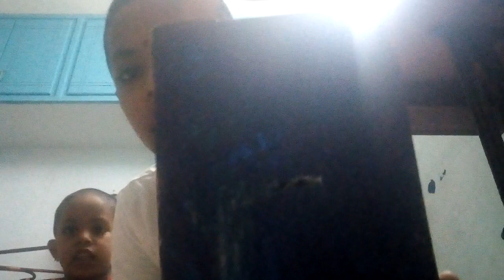How to make penny box with cardboard box .